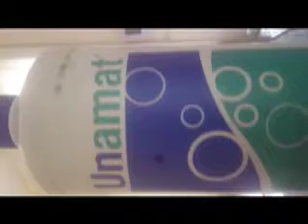Unamat Revolution - SNLF 2 (Ads)